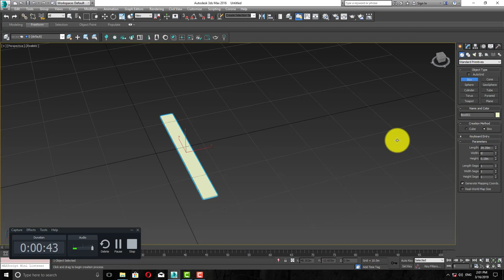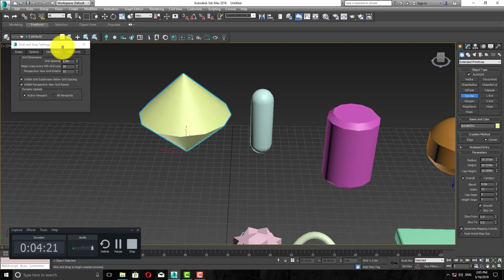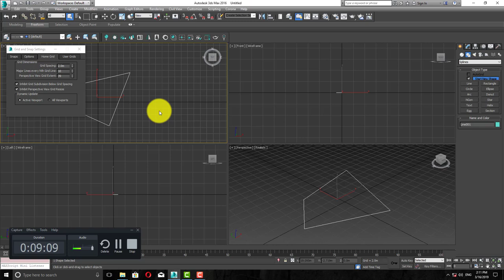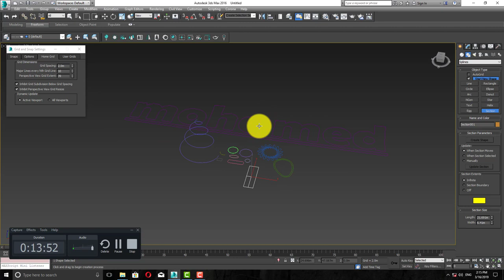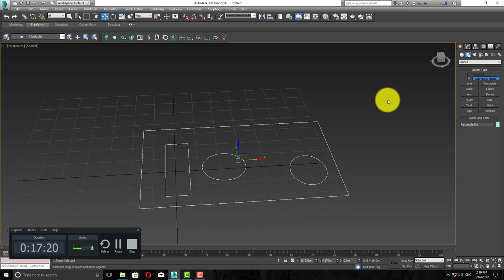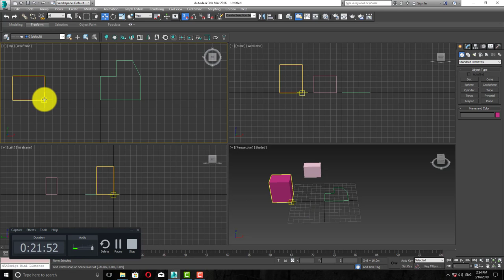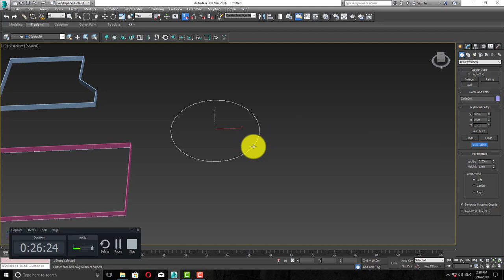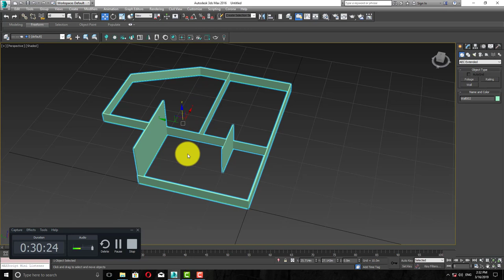3dmax Lecture 3 - ( Extended primitives\ 2D Shapes\ Extrude \ Snap Angle\ Foliage\ Wall )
ان اصبت فتوفيق من الله وحده وان اخطأت فمن نفسي

تمنياتى للجميع بالتوفيق
مهندس/ محمد كامل